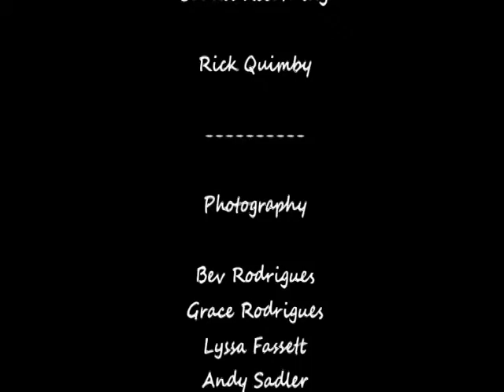VTS 01 2